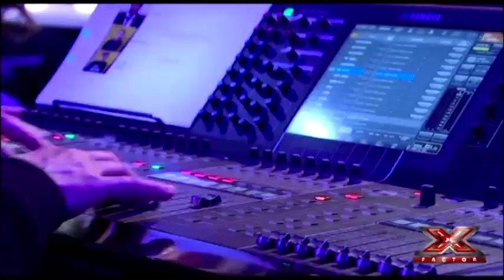Quynh Anh La Thi 1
Anh La Thi Quynh